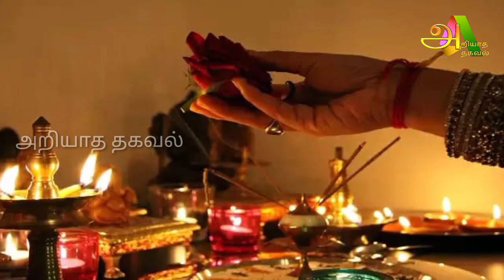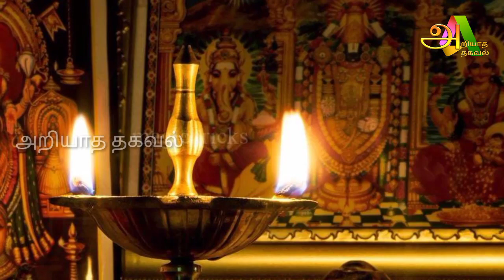காமாட்சி அம்மன் விளக்கை இப்படி ஏற்றினால் 48 நாட்களில் நடக்கும் அதிசயம் !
2 kamatchi amman vilakku,
vilakku kadai